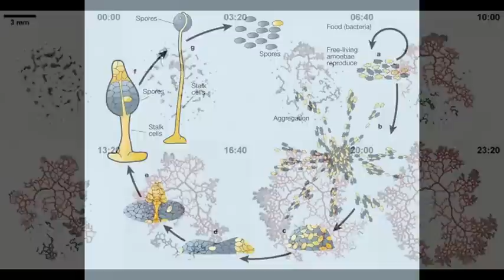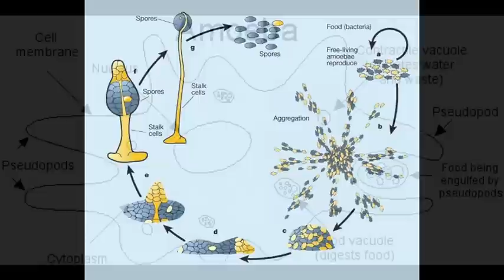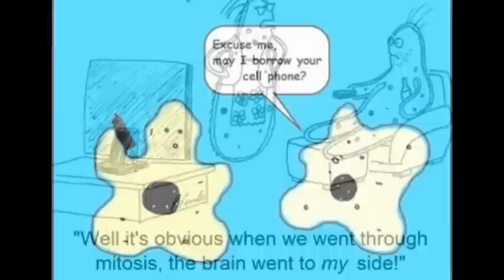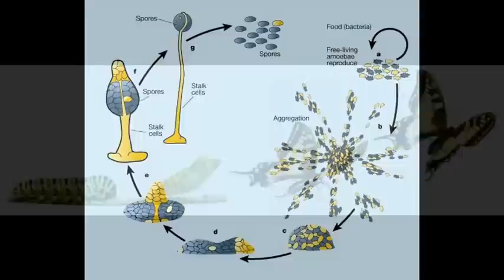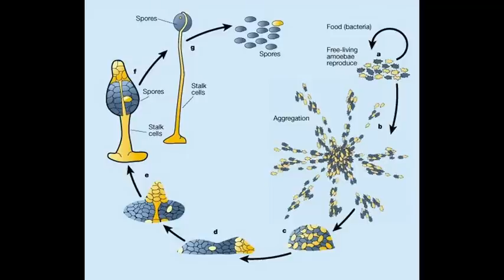Slime molds and other strange creatures, Simplified